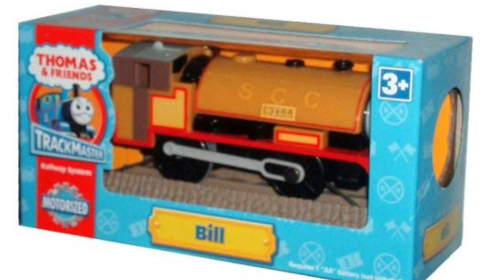Some stuff i well be geting